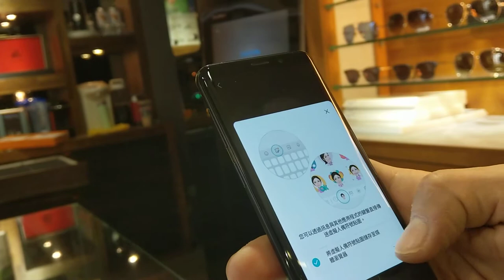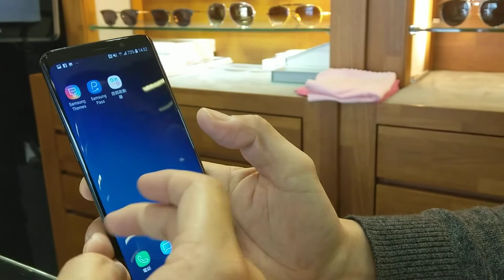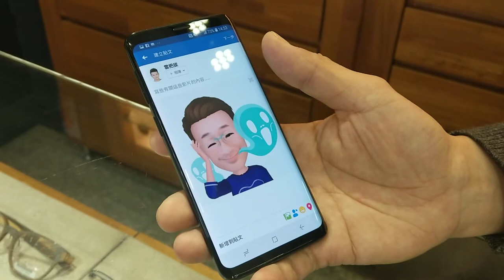Galaxy S9- 實測AR Emoji